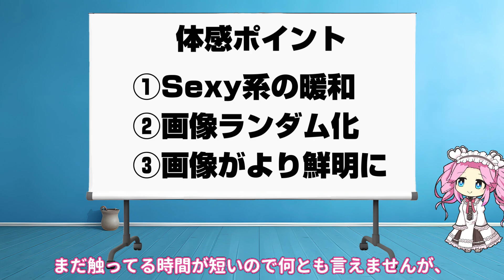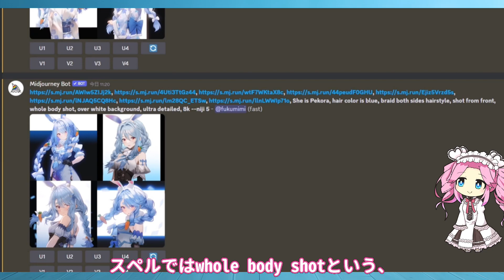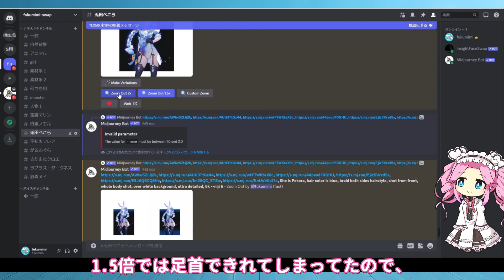【Midjourney】呪文検証 V5.2 新機能ZoomOutで隠れた場所を露わにしちゃおう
【関連動画】
徹底活用 神相性。画像作成の根幹を覆す革命だ。ゆっくりオリジナル立ち絵作成で実証します。
徹底活用　イラスト素材を大量生産　たった15分で100個超えの量産型MS工場だ。完全チート技を教えます。

2023/04/01 Youtube始めました！

■クレジット
VOICEBOX:四国めたん
VOICEBOX:ずんだもん
VOICEBOX:もち子さん